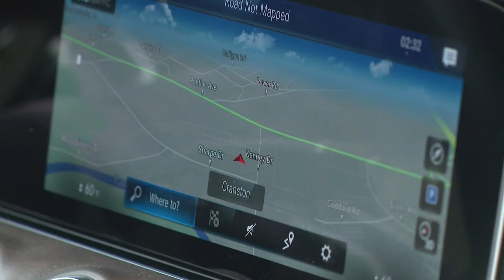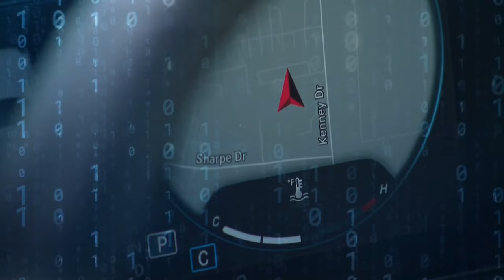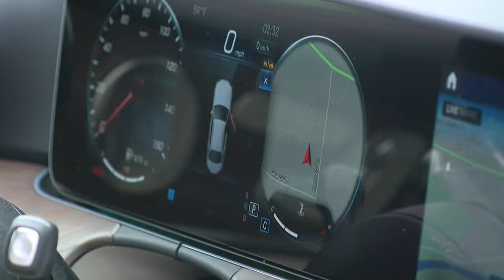NBC 10 I-Team: State laws not enough to stop automakers from sharing driver behavior data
When you speed, accelerate, or slam the brakes behind the wheel, your insurance company could be watching.